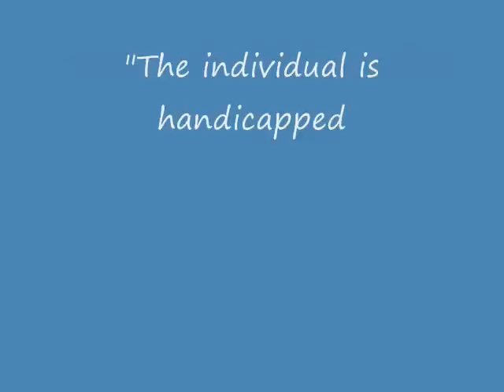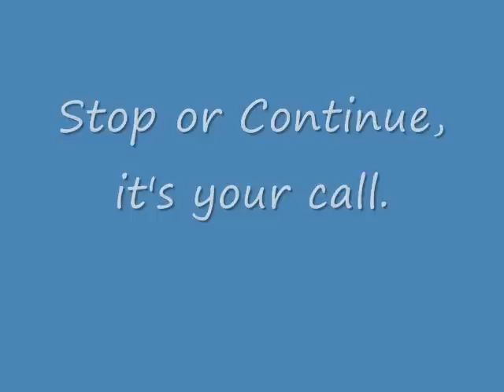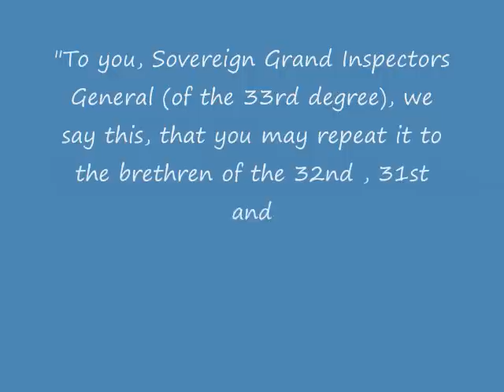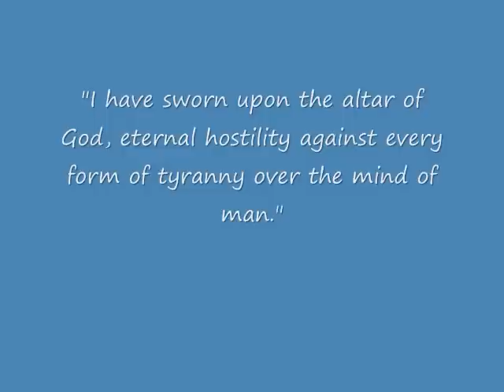NWO, The Rabbit Hole. Part 1 (All Seeing Eye/Obelisk)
Here's a brief glimpse of some of the research I've done over the last year or two into the New World Order. My 'awakening' from their prison control grid matrix, and my part to spread the message and wake others.

Welcome to the rabbit hole.

Watch with an open mind and do your own research.